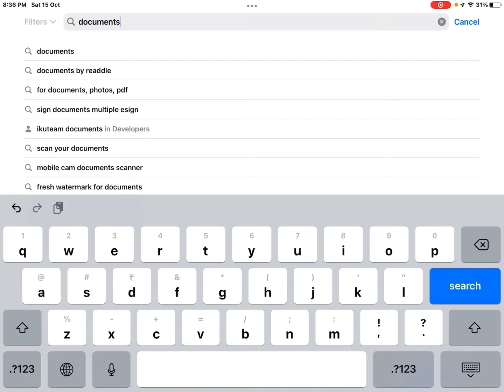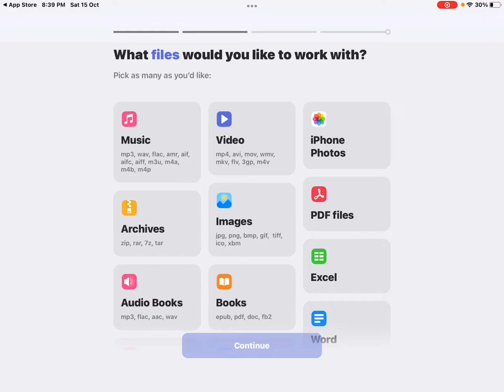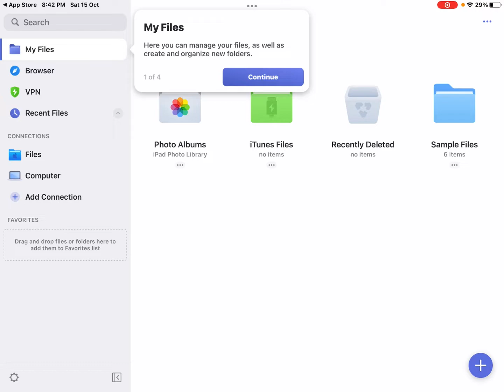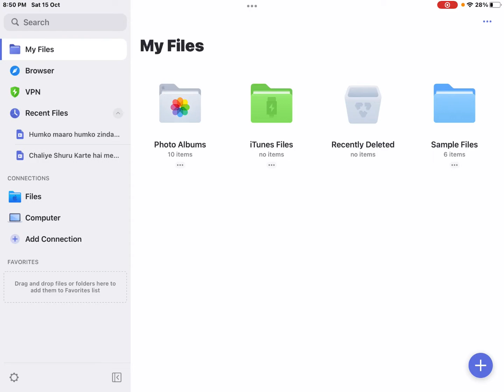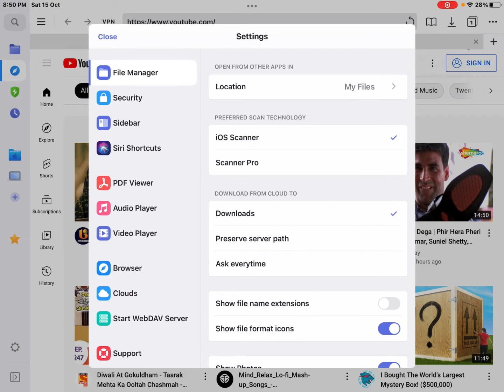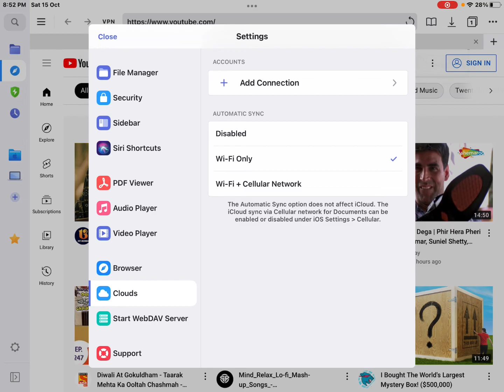Best iPhone Music and Video Player | iPhone Ke Liye Best Video Player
In today's video, I am telling the most useful app of iPhone, from which you can use video or audio and other features, the name of this app is documents.

Documents is the super app for iPhone & iPad. Read, listen, view and annotate almost anything you want on your iPad and iPhone. Files, documents, books, and any content is at home in Documents by Readdle.

iphone ios videoplayer documentsapp readdle ajayshakya iphone ke liye best video player best video player apps for iphone iphone video player app